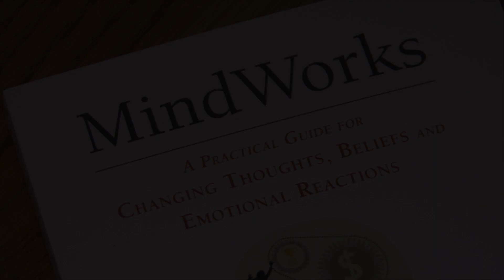Changing Self Image, Part 2...Your Imagined Self.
When you learn to control your perspective, you realize you can control the virtual world you've been living in for years.  These are your dreams.  You can change your dreams.  You can find out more about Gary's on line program in Self Mastery for change